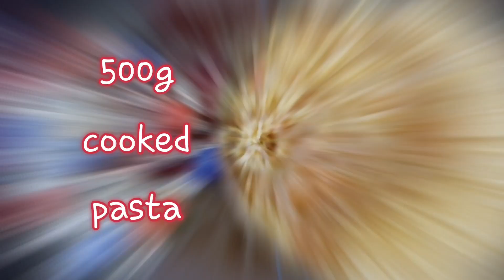SIMPLE AND EASY SPAGHETTI WITH MIXED FILIPINO AND ITALIAN SAUCE/EASY COOKING RECIPE